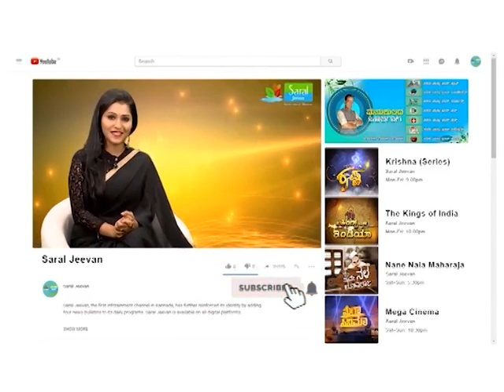ಒಳಿತು ಮಾಡು ಮನುಷ್ಯ | Olithu Madu Manushya | Epis-147